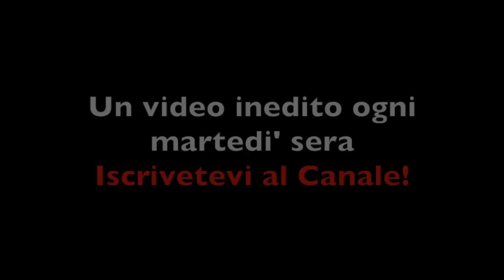Allenamento Push Day #1 con Andrea a Soho Gym Convent Garden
(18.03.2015) Primo Allenamento Petto, Spalle e Tricipiti (Push) della settimana fatto alla Soho Gym di Covent Garden con Andrea Burla, membro del gruppo di Facebook!